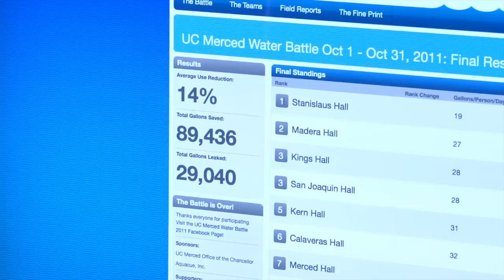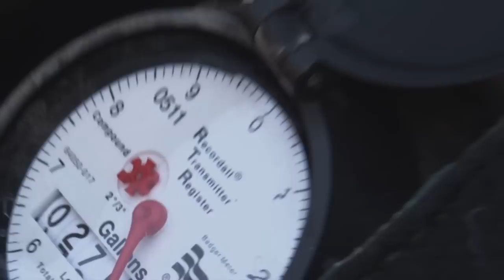Impact: Students Put New Twist on Water Conservation Contest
UC Merced students are taking advantage of new technology to improve dorm water conservation competitions, and the results are undeniable.